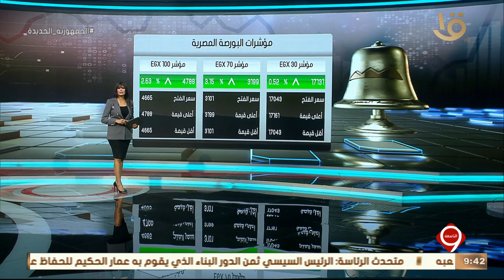نشرة التاسعة | أخبار الاقتصاد.. رئيس اقتصادية قناة السويس يتفقد المركز اللوجيستي بمدينة نانشا